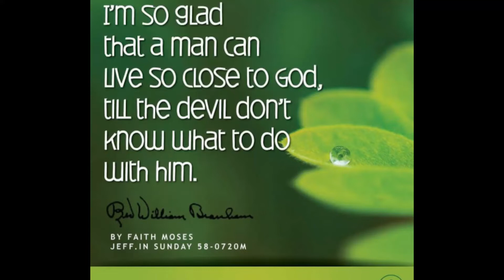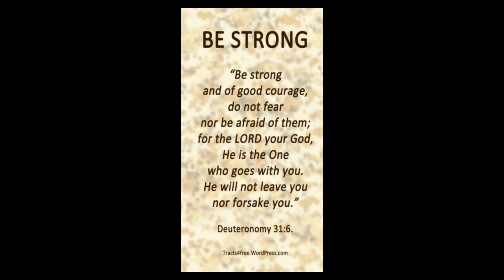INBREED TDV DOUBLE FRISCO